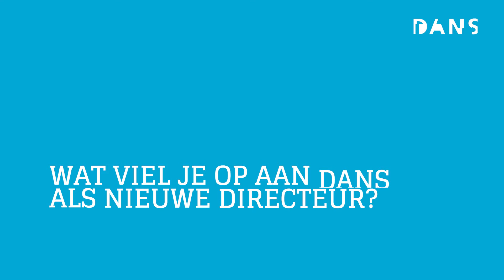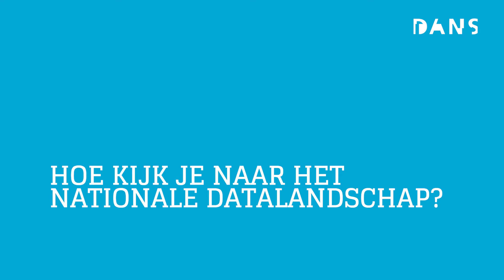Focus op FAIR | Directeur Henk Wals over programma DANS 2021-2025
[English subtitles available] Wat heeft het Nederlandse datalandschap nodig om succesvol te zijn en hoe kan DANS daaraan bijdragen? Directeur Henk Wals licht het programma voor 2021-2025 toe.

DANS is het nationale expertisecentrum en repository voor onderzoeksdata. We helpen onderzoekers hun data beschikbaar te maken voor hergebruik. Zo kunnen wetenschappers de data inzetten voor nieuw onderzoek en is gepubliceerd onderzoek controleerbaar en herhaalbaar. Met meer dan 150.000 datasets en zestig medewerkers behoort DANS tot de meest vooraanstaande repositories van Europa.

DANS is een instituut van de Koninklijke Nederlandse Akademie van Wetenschappen (KNAW) en de Nederlandse Organisatie voor Wetenschappelijk Onderzoek (NWO).